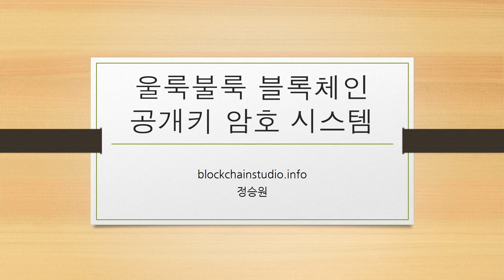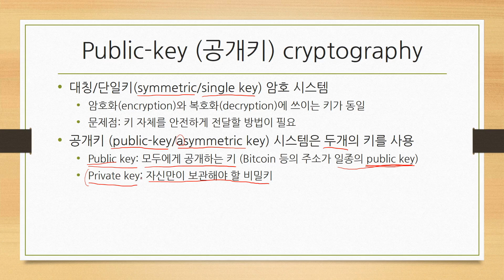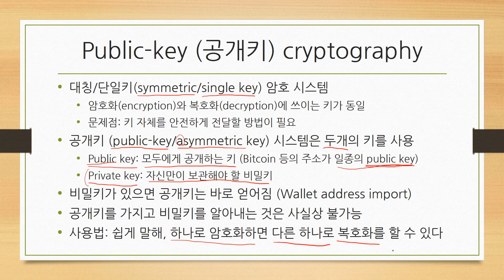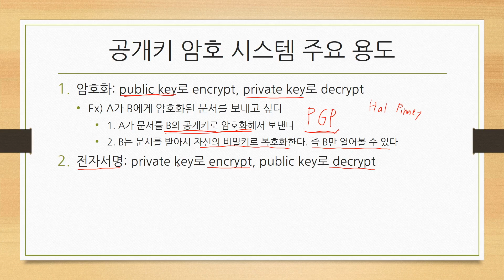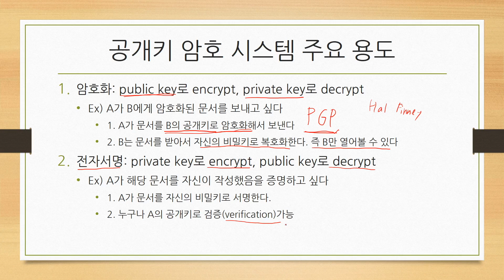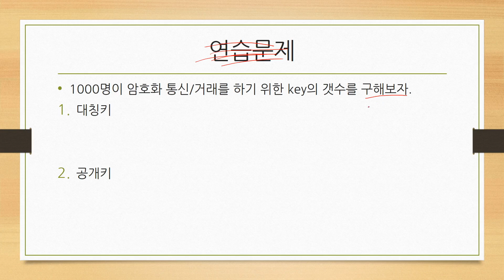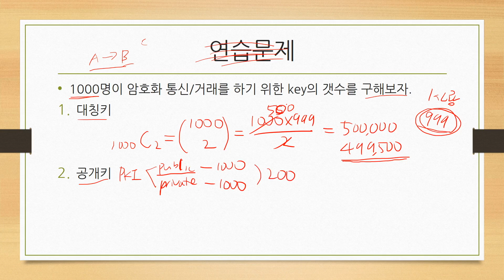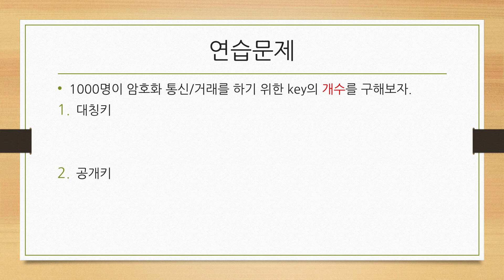[울룩불룩 블록체인/블록체인 스튜디오] 공개키 암호 시스템 ("비트코인 백서 - 2. 거래"편 준비 자료) 10분+5분 보너스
원래 비트코인 백서 - 2. 거래 설명을 하다가 해당편을 제대로 이해하려면 공개키 암호 시스템(Public Key Infrastructure)에 대한 이해가 필수적이어서 설명을 하다보니 역시나 길어져서 해당 영상을 따로 분리했습니다.

조만간 올라올 "비트코인 백서 - 2. 거래"편을 이해하는데 필수적이니 그 이전에 미리 보시면 좋을 것 같습니다. 특히 이번엔 마지막 페이지에 연습문제도 포함시켜 두었습니다. 동영상을 멈추고 미리 한번 풀어보세요^^